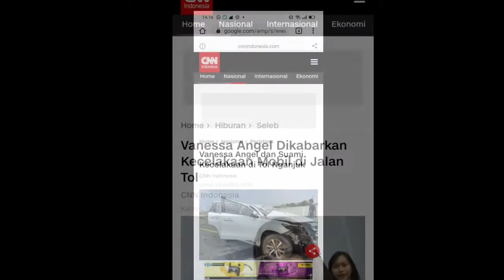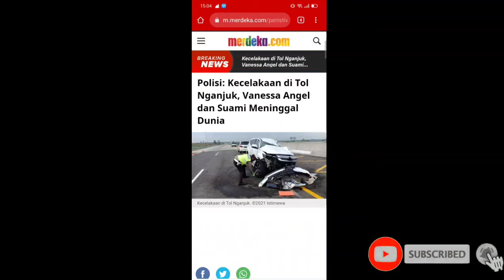Vanessa Angel dan Suami Alami Kecelakaan Hingga Merenggut Nyawa